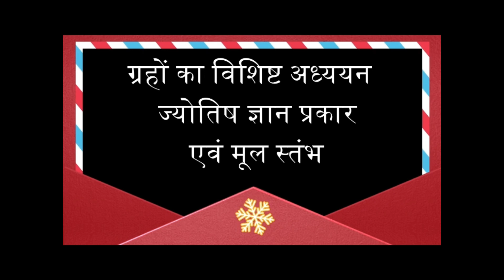चन्द्रमा से द्वादश भावों मे राहु का फल उपाय भी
1. ज्योतिष शास्त्र क्या है और इसका महत्व क्या है?
2. ज्योतिष शास्त्र की विभिन्न विधाओं में कौन-कौन सी होती हैं?
3. ज्योतिष शास्त्र में ग्रहों का क्या महत्व होता है?
4. ज्योतिष शास्त्र में हस्त रेखा और मुहूर्त का क्या महत्व होता है?
5. ज्योतिष शास्त्र में योग एवं नक्षत्र के क्या भौतिक फल होते हैं?
6. ज्योतिष शास्त्र के द्वारा व्यक्ति को कैसे जाना जा सकता है कि उसका भविष्य कैसा होगा?
7. ज्योतिष शास्त्र से लोग अपने संबंधों, स्वास्थ्य और आर्थिक स्थिति पर कैसे अनुमान लगा सकते हैं?
8. ज्योतिष शास्त्र में कुछ मुख्य योगों के बारे में भी जान सकते हैँ।
9. ज्योतिष शास्त्र के माध्यम से विशेष उपायों से व्यक्ति अपनी समस्याओं का समाधान कैसे प्राप्त कर सकते हैं?
10. ज्योतिष शास्त्र को अपने जीवन में कैसे उपयोग किया जा सकता है?